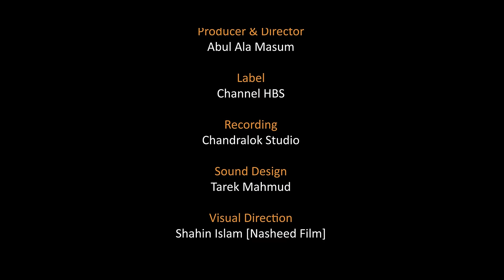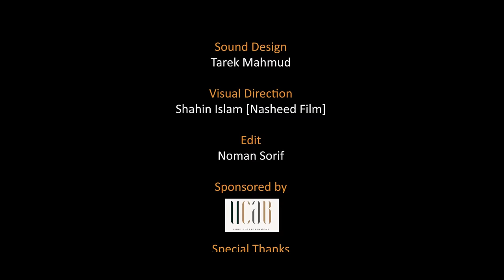কবর জায়গা ভালো নয় || Obydullah Tarek || ছয় দিন পরে নখ খসে যাবে || Official Video || Channel HBS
Song- Kobor zayga valo noy
Lyric & tune-  Abul Ala Masum
Singer- Obydullah Tarek

কবর যায়গা ভালো নয়
ছয় দিন পরে নখ খসে যাবে
নয় দিন পরে চুল
কবর গাহের সামান নিতে
কইর না কেউ ভুল
আমল দিয়ে কবর গৃহ সাজিয়ে নিতে হয়।

১৭ দিনে পেট ফেটে শেষ পোকার খাদ্য হবে
ষাট দিন পরে গোসত থাকবে না কংকাল পড়ে রবে
৯০ দিনে হাড়্গুলি সব আলাদা হয়ে রয়।

দেহের চেয়ে অহম বড় লোভ লালসার পাহাড়
হিংসায় জ্বলে বিবেক হল নফসের কালো আহার
হামান কারুন সবারই এই পরিণতি পরিচয়।

Jazakallah